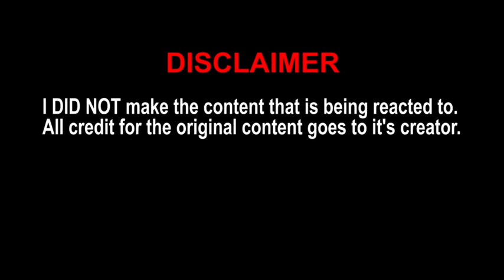Big Rigs: Over The Road Racing (PC) - Angry Video Game Nerd (AVGN) - Reaction! (BBT)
(Reupload) 3/28/2021